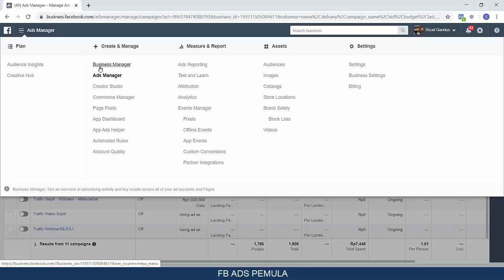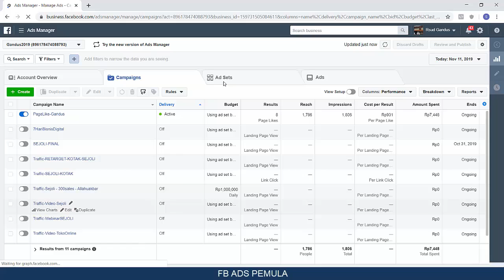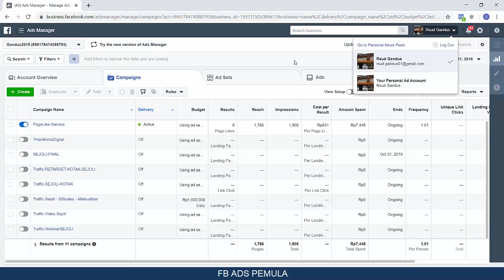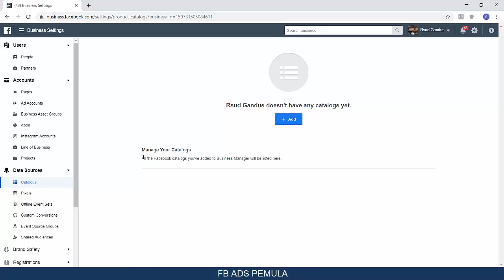Menu-menu Yang Ada Di Akun Bisnis ( Tutorial Facebook Ads part 3 )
Video ini membahas tentang Menu-menu Yang Ada Di Akun Bisnis..

Kalau ada yang pengen tanyakan seputar Digital Marketing silahkan tulis di Komentar ya..

Kalau kamu mau belajar / kursus / privat tentang Digital Marketing antara lain :
- Google Ads
- Google Adsense
- Google My Business
- Facebook Marketing
- Instagram Marketing
- Email Marketing
- Landing Page / Sales

* MATERI DISESUAIKAN DENGAN KEBUTUHAN BISNIS / USAHA ANDA *